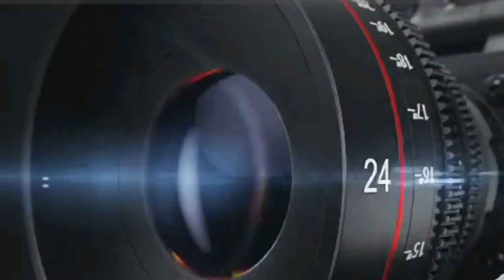KOLDA : PASTEF Journée de massification nationale